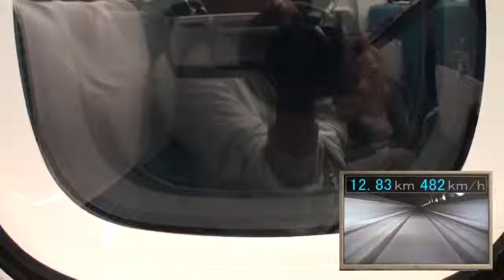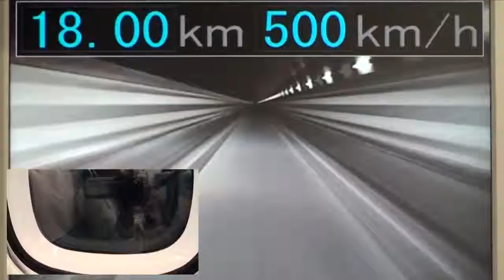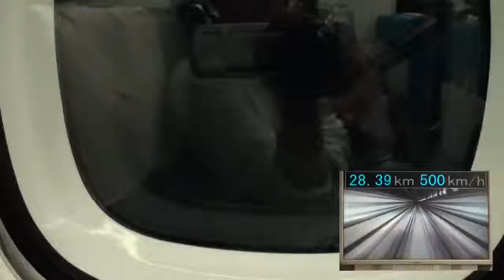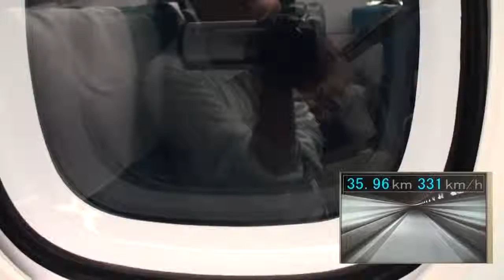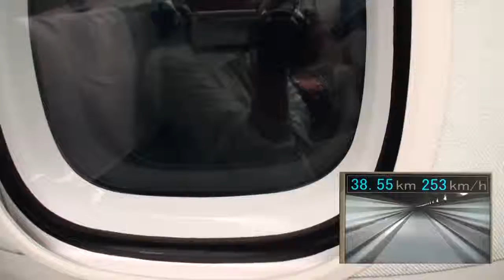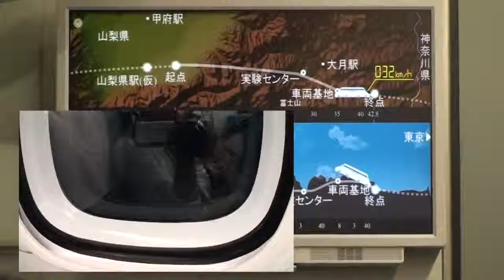2015年6月12日 JRリニアモーターカー試乗会 Japans Maglev traveling at 500 kmh 311mph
JRリニアモーターカーの試乗会に当選し、500km/hの世界を体験してきました！
カウンターが1:00の時に発車します。
走行コースのほとんどがトンネルなので、カメラ2台での車窓と前方モニター画像でお楽しみください。

リニア試乗会は山梨県都留市のリニア実験センターで行われました。
7両編成L0系の2,3号車に約120名乗車します。
座席は東京方面を向いています。
まず実験センターから東京方面に東海道新幹線の最高速度と同じ285km/hで走行。
座席は回転可能ですが、東京方向を向いたまま後ろ向きで大阪方面に向かって1回目の500km/h走行。
次に前向きで東京方面に向かって2回目の500km/h走行を行います。
この動画は2回目の500km/h走行の様子です。
その後は320km/hで走行して実験センターに戻ります。

約160km/hで浮上、約140km/hで接地しますが、それぞれの瞬間は音と振動の変化で体感出来ました。
乗り心地は、ピッチ変化のないジェット旅客機の様な感じです。

The test ride of the JR Linear Motor Car and have experienced a world of 500 km / h!
We will start when the video counter is 1:00.
Since most of the running course is a tunnel, please enjoy with the car window with 2 cameras and the front monitor image.

Linear test ride was held at the linear experiment center in Tsuru City, Yamanashi Prefecture.
About 120 people ride on 2nd and 3rd cars of 7-car train L0 series.
The seat is facing Tokyo.
Firstly from the experiment center to Tokyo, run at the same speed as the highest speed of the Tokaido Shinkansen at 285 km / h.
Although the seat is rotatable, it keeps going to Tokyo direction and travels 500 km / h the first time towards Osaka towards Osaka.
Next, I will go forward for the second time to 500 km / h towards Tokyo.
This movie is a state of running 500 km / h for the second time.
After that it will run at 320 km / h and return to the experiment center.

It floated at about 160 km / h, it was grounded at about 140 km / h, but each moment was experienced by a change in sound and vibration.
The ride feeling is like a jet aircraft without pitch change.